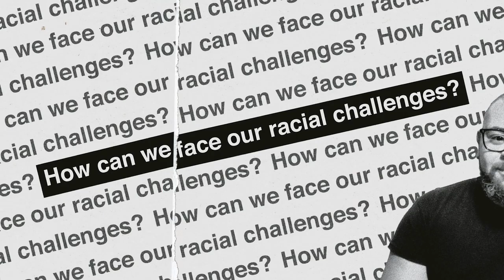“Black” and “White”: Should We Identify With The Color of Our Skin?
Thank you for tuning into Healing Race. In this video, Todd asks Andre if he would ideally like to live in a world where we don’t identify ourselves with the color of our skin. Should we want to live in a world where the groups we identify with are not based on our color, and what are the challenges in getting there?

As part of responding to Todd’s question, Andre shares why he think it’s important and what motivates many members of the black community to identify with the Black identity. So let’s get to that conversation now. Enjoy…